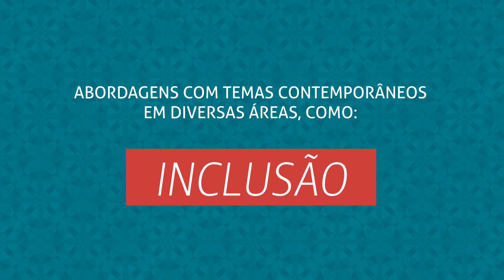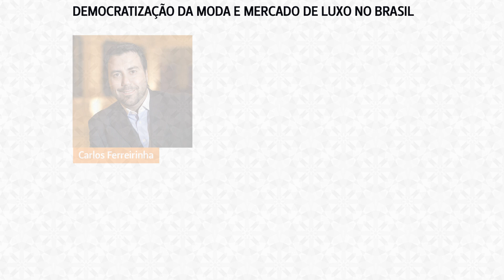11° Colóquio de Moda UP 2015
Mergulhe no mundo da moda!